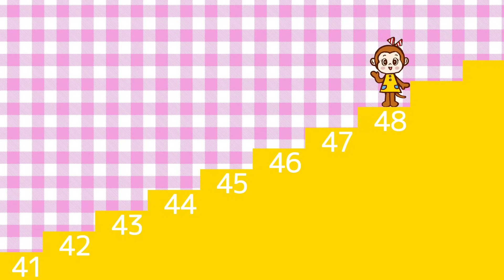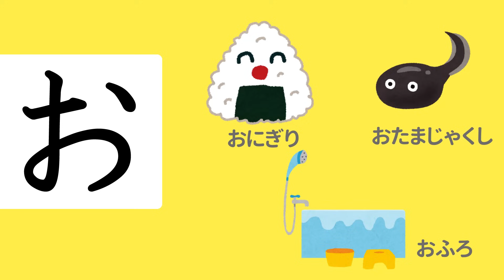たのしくおぼえる！キッズアニメ＃１１★知育動画(いろ・かず・ひらがな・かたち)子供向けアニメ★Educational video for kids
色、数字、かたち、ひらがななどお子さんの知育にお役立ていただきたいアニメを集めました。